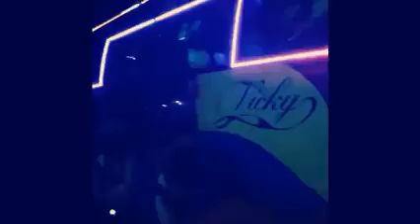19 July 2021